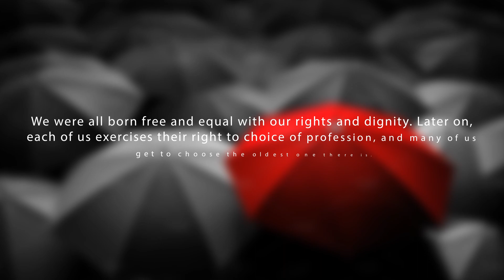Red Umbrella March – Skopje, December 17, 2018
Traditionally, STAR – the first sex workers’ collective in the Balkans – organizes the 11th consecutive Red Umbrella March joining the global celebration of December 17, the International Day to STOP the Violence Against Sex Workers.